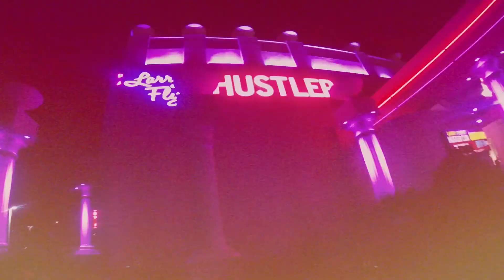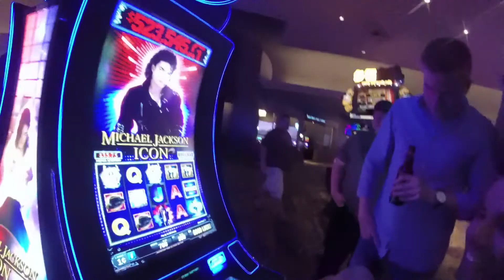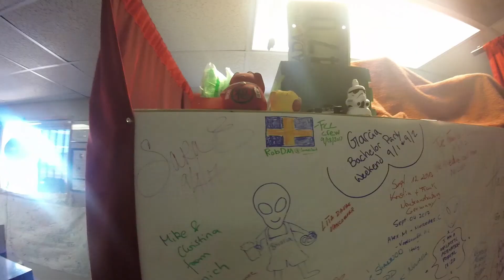VLOG 2 - NEVADA - Shooting Assault Rifles & Getting Spanked by Midgets in Las Vegas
FCC roadtrip in the U.S.A.

The Forsaken

Justin Caruso